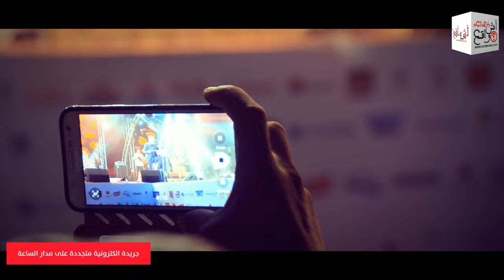حاتم عمور و الداودي يطربان جمهور منصة مهرجان جوهرة في اليوم الثاني